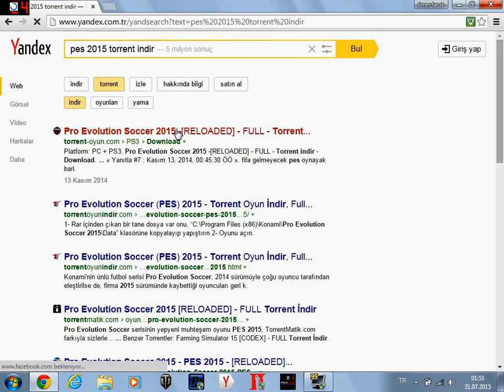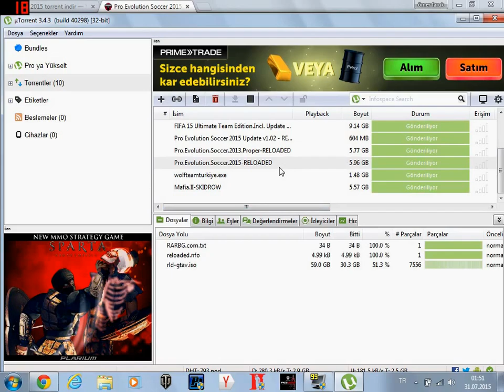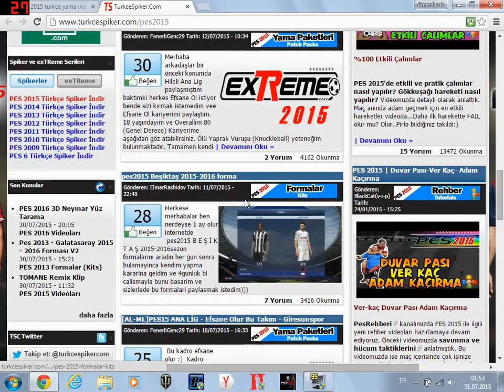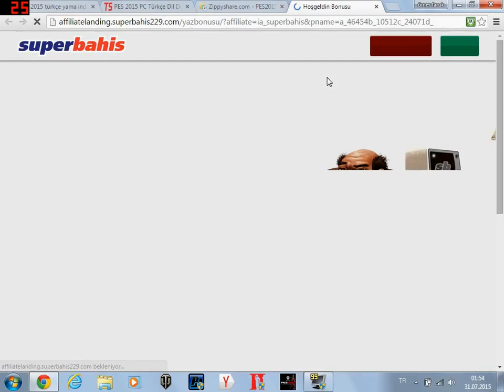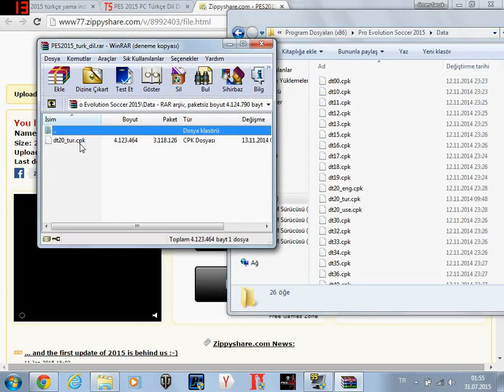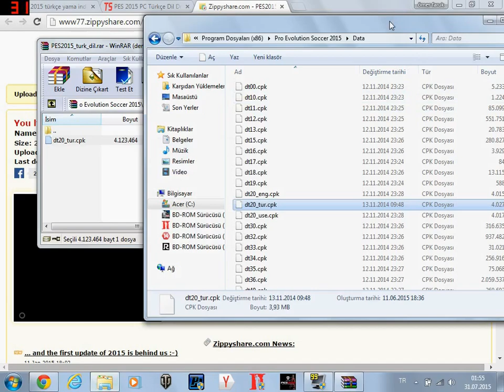Pes 2015 indirme ve türkçe yamasını indirme